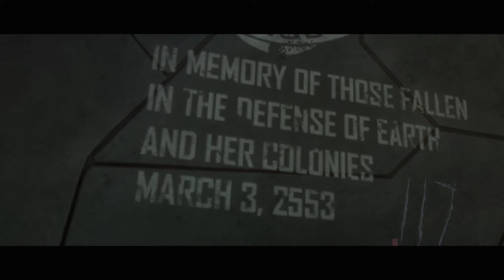Halo 3 on PC - The Master Chief Collection: last few moments of final mission run, and ending.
Gameplay of the newly released Halo 3 component of the PC edition of Master Chief Collection.  Just playing through in solo mode.  This is definitely one of my top 3 game endings in video game history.  Ties the 3 Halo games together so well.